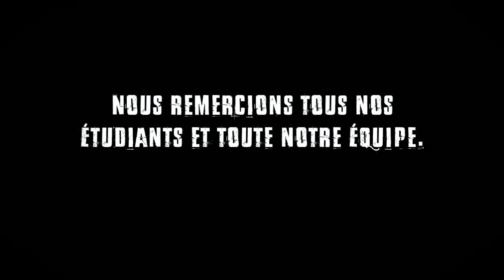Anniversaire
Fêtons ensemble 10 ans de VOILA!!!